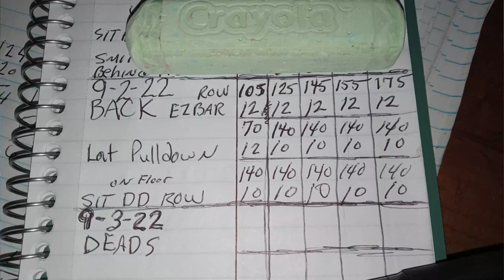Complete Back Day Lat BUSTING Workout 9 2 22